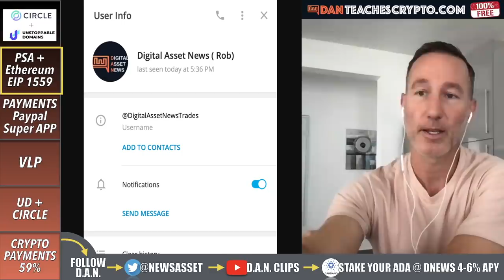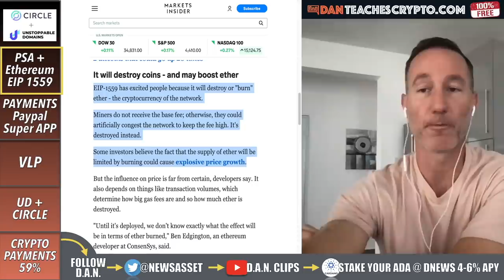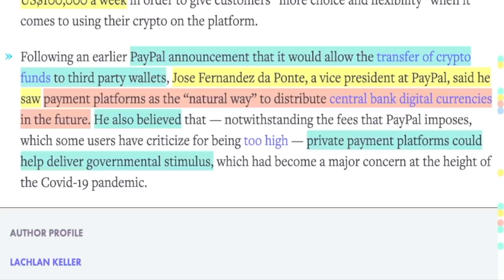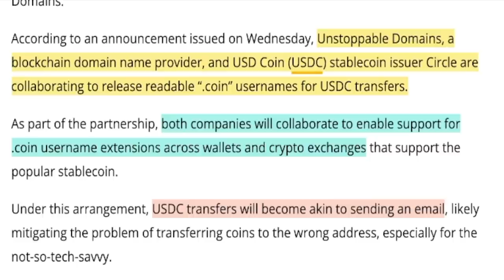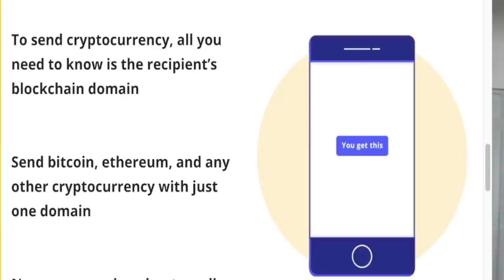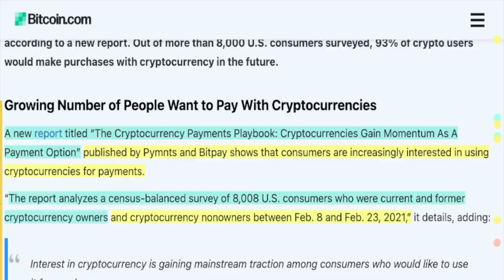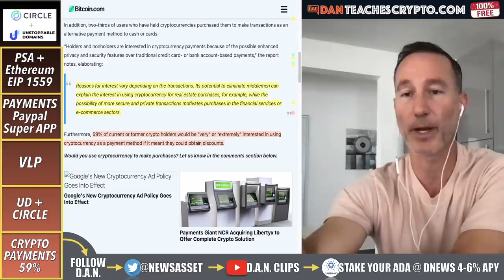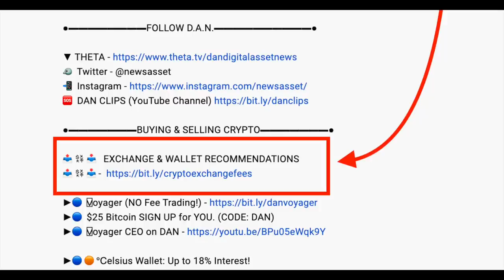THIS SECTOR OF CRYPTO WILL DOMINATE + ETHEREUM DESTROYED. (EIP1559)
Payments are going to be the BIG THING in crypto and these new developments will bring MASS ADOPTION. Also, EIP1559 is LIVE and a new partnership with Unstoppable Domains + Circles USDC Stablecoin.

0:00 - Market Recap | Topics Overview
1:41 - PSA & ETHEREUM EIP 1559 LIVE
4:32 - PAYMENTS: SUPER APP!
7:04 - PAYMENTS: VLP!
8:31 - Unstoppable Domains + CIRCLE USDC
12:48 - STUDY: CRYPTO PAYMENTS!

●▬▬▬▬▬▬CRYPTO ESSENTIALS▬▬▬▬▬▬▬●

●▬▬▬▬▬▬▬▬FOLLOW D.A.N.▬▬▬▬▬▬▬▬▬▬●

●▬▬▬▬▬▬▬▬STRATEGIES▬▬▬▬▬▬▬▬▬●